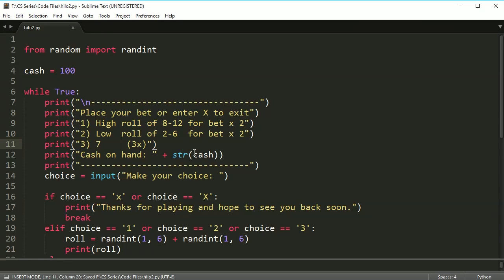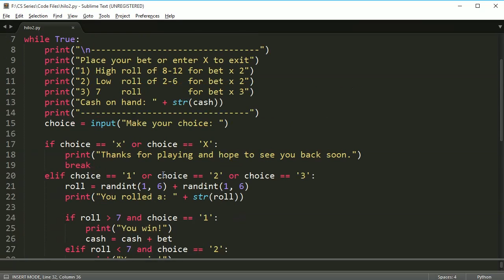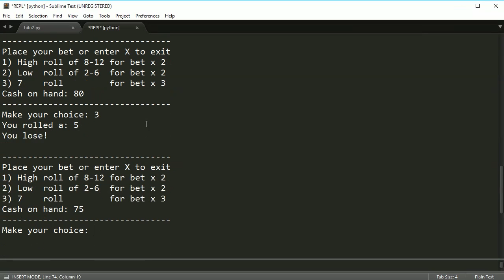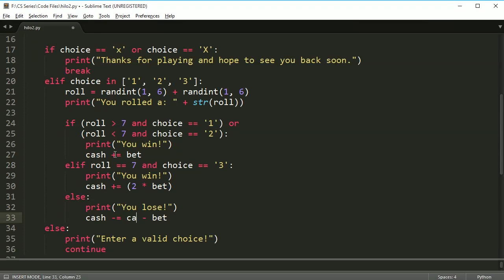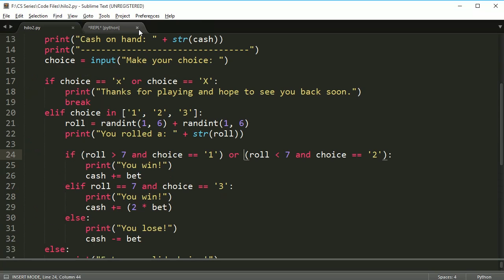High-Low Dice Game 2: Game logic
Creating ther ga